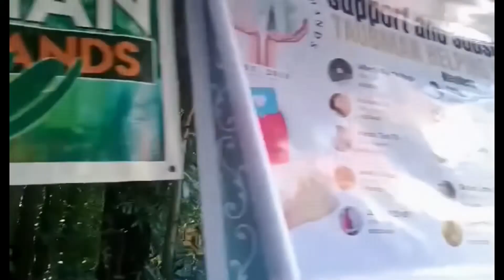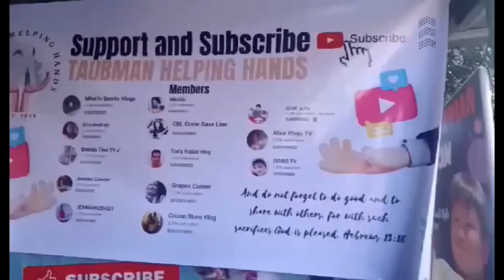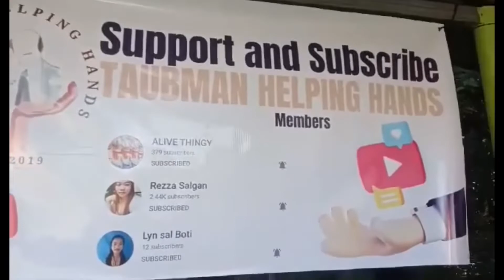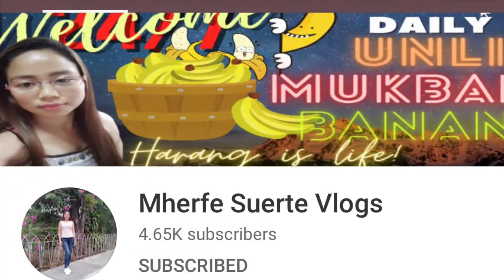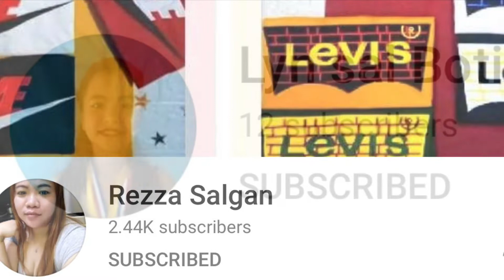Feeding for the kids